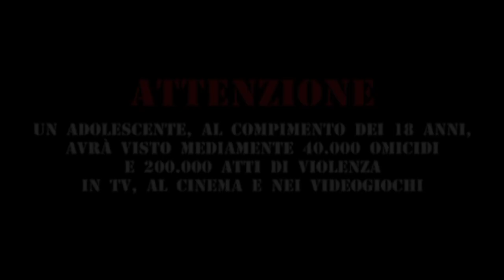I Want to Be a Soldier - Trailer Italiano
I Want to Be a Soldier - Trailer Italiano: Alex (Fergus Riordan) ha otto anni, e come molti altri bambini della sua età ha un amico immaginario, l'astronauta Capitano Harry (Ben Temple). Quando sua madre (Jo Kelly) partorisce due gemelli, Alex - sentendosi solo ora che i genitori sono prodighi di attenzioni verso i più piccoli - è incapace di gestire la situazione. Di colpo la comunicazione con i genitori e con gli altri bambini a scuola diventa sempre più problematica e si rinchiude poco a poco in se stesso. Ferito e tradito, usa un ricatto emotivo per convincere il padre (Andrew Tarbet) a concedergli il suo desiderio più grande: una televisione nella sua camera da letto.

Cast:
Robert Englund
Danny Glover
Cassandra Gava
Valeria Marini
Andrew Tarbet

Director: Christian Molina

Genre: Drammatico